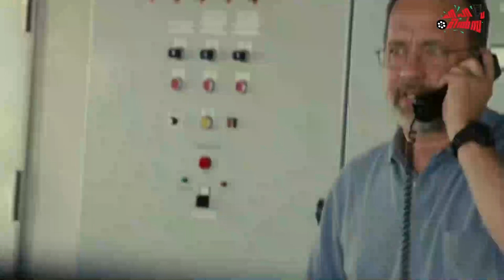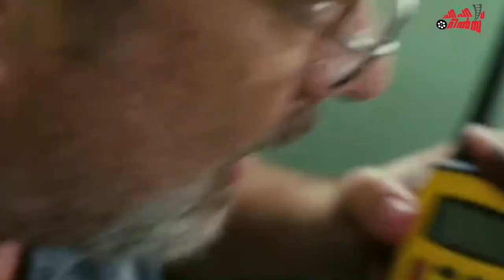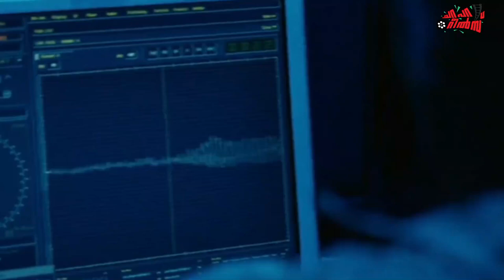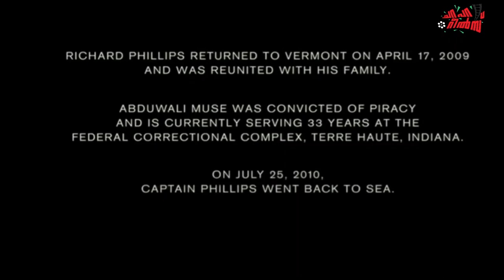മരണത്തിൽ നിന്ന് ക്യാപ്റ്റിനെ രക്ഷിക്കുന്ന ത്രില്ലെർ കഥ | True Story| Captian Philip's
കടൽ കൊള്ളക്കാർ ബന്ദിയാക്കിയ ക്യാപ്റ്റിനെ രക്ഷിക്കുന്ന ത്രില്ലെർ കഥ | True Story| Captian Philip's

In April 2009, the U.S. containership Maersk Alabama sails toward its destination on a day that seems like any other. Suddenly, Somali pirates race toward the vessel, climb aboard and take everyone hostage. The captain of the ship, Richard Phillips (Tom Hanks), looks to protect his crew from the hostile invaders, and their leader, Muse (Barkhad Abdi). The pirates are after millions of dollars, and Phillips must use his wits to make sure everyone survives and returns home safely.
captain Philips
malayalam explanation of hollywood movies
true story
hollywood movie in malayalam
malayalam thriller movie
malayalam latest movie
movie
top 10 malayalam movies
superhit malayalam movies
big boss latest
kerala channel
download films
njan kanda silma
njan kanda silma episodes
ലോകത്തെ ഏറ്റവും ഹീനമായ സിനിമ | Human Centipede Trilogy | SPOILERS ALERT
Captain Philips
new arjun video
troll videos
true incident films
history films
tom hanks
forrest gump
best films
hollywood film reviews
highjack films
plane highjack
now
Tom Hanks
Barkhad Abdi
Paul Greengrass
Somali Pirates
Captain Philips
Navy Seals

Inspired by videos of M4 Tech , Fishing Freaks , E bull jet , Travel master malayalam